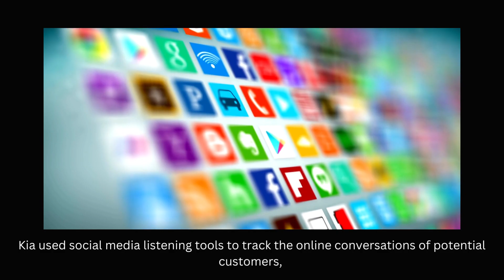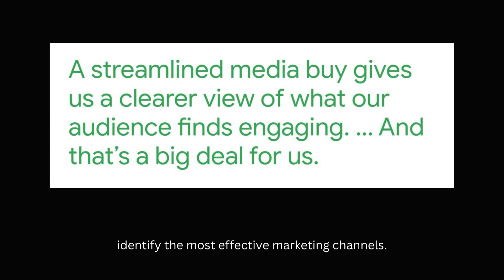Success Story | How Kia Seltos has been successful in using Marketing Analytics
Kia Seltos has been successful in using marketing analytics to promote and sell its vehicles. Kia Motors, the South Korean automaker, used advanced marketing analytics tools to understand the target audience and develop a successful marketing strategy for the Seltos.
Kia Seltos was launched in India in August 2019, and within just six months, it became the top-selling SUV in the country. According to industry experts, one of the reasons for its success was the use of advanced marketing analytics tools to understand the customer preferences, segment the target audience, and develop a targeted marketing strategy.